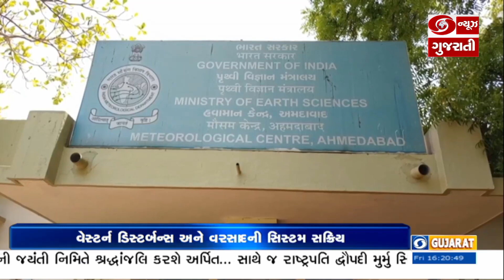હવામાન વિભાગ દ્વારા આગામી 2 દિવસ દરમિયાન કમોસમી વરસાદની કરાઇ આગાહી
દક્ષિણ ગુજરાત અને સૌરાષ્ટ્રમાં સામાન્ય વરસાદની આગાહી કરવામાં આવી છે... જ્યારે 2 દિવસ બાદ તાપમાનનો પારો 3 થી 4 ડિગ્રી વધશે જેથી કાળજાળ ગરમીનો પ્રકોપ શરૂ થવાની શક્યતા છે... આગામી 9 મેં થી કાળજાળ ગરમીની શરૂઆત થવાની હવામાન વિભાગ દ્વારા આગાહી કરવામાં આવી છે.અમદાવાદ શહેરમાં તાપમાન 40 ડિગ્રી પાર પહોચવાની શક્યતાઓ જણાતા 9 મેં દરમિયાન અમદાવાદ શહરમાં યેલો એલર્ટ આપવામાં આવ્યું છે... તેમ હવામાન વિભાગના વૈજ્ઞાનિક વિજિન લાલે માહિતી આપતા જણાવ્યું હતું.